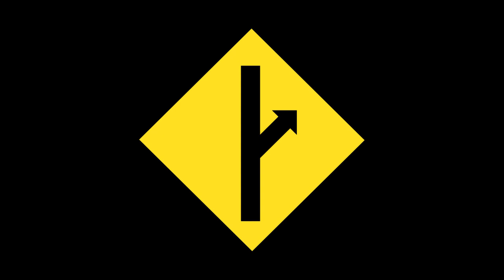Innovation comes from Masculinity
bitcoin :3ALpHDW7ZX3TLTt2Utko8uufXgqxKC3YUK
ada :addr1v9cesvslk3qsxjzalxhyc6tnd50vxqmpywawefkszyexcwgfu25a6
algo :4WEJGFGAWDSNDAAGOKABSKUMPN3OAHZ7HLHBWTQGMDEGIMHQX7JVQW2N4Q\
eth :0x6E573f2e8A371c275877A50032Aed672E2a1DF71
doge :DCgLeA2bGTiQJBQCks8bvTU3dDZYCmWfH3